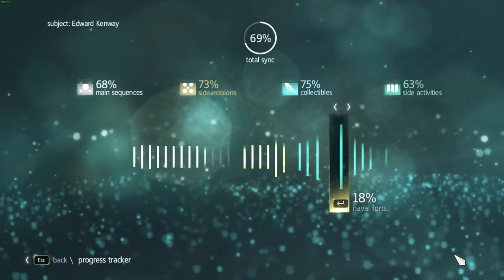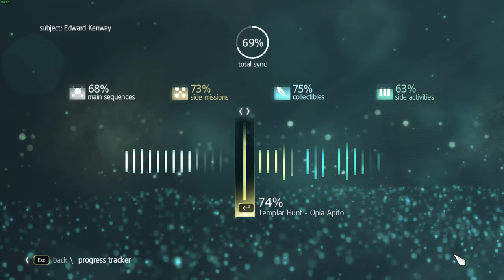23. The Taino Assassin | A NOOB plays Assassin's Creed IV: Black Flag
This episode, I save another Assassin from death by helping them find another Templar and putting an end to them.